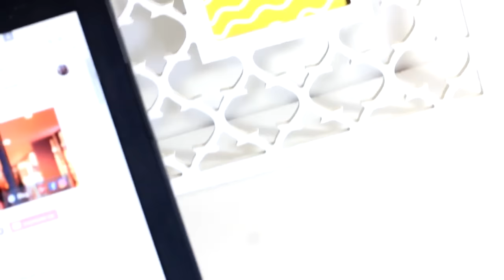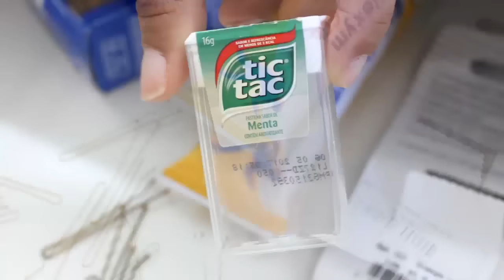10 TRUQUES ESTRANHOS QUE REALMENTE FUNCIONAM ♡ #2 | Tuka Sampaio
Vamos para a parte 2 do vídeo de truques e dicas estranhas e bizarras que realmente funcionam?